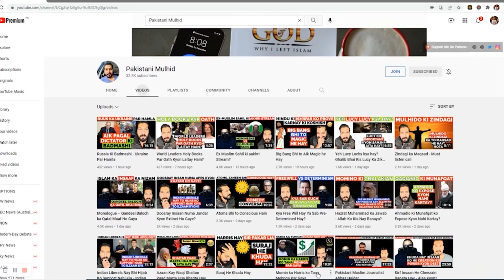Asal Islam Maghrib May Hay